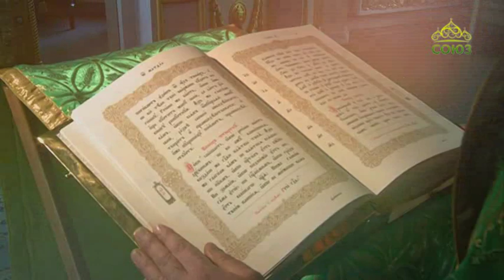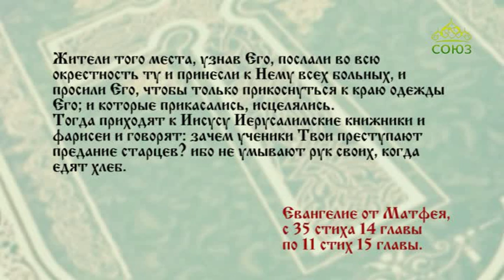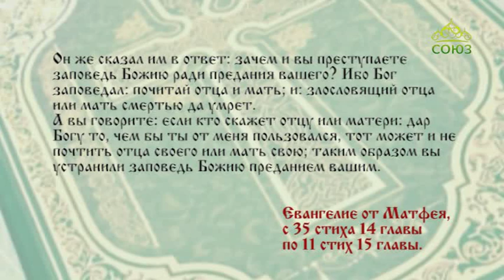Читаем Евангелие вместе с Церковью. 31 июля 2019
Святой Церковью читается Евангелие от Матфея. Глава 14, ст. 35–36; глава 15, ст. 1–11.